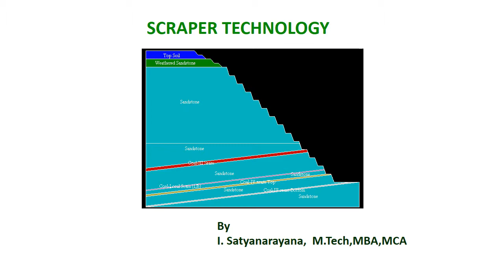FRONT END LOADER OPEN PIT MINING